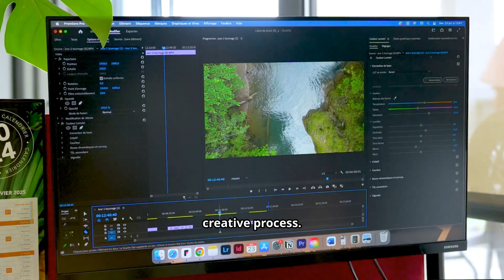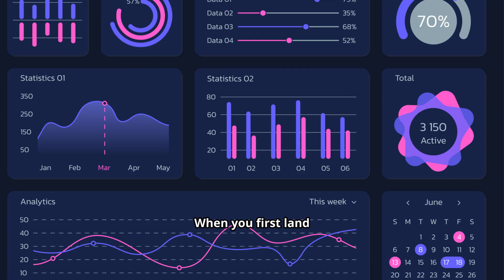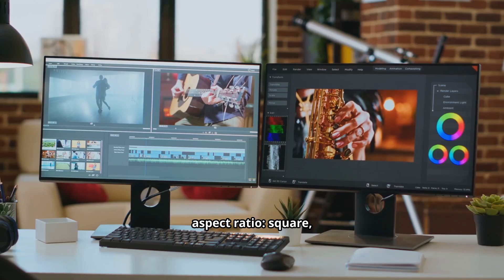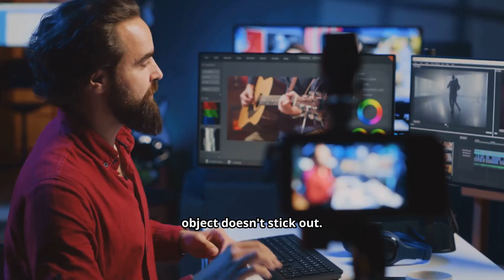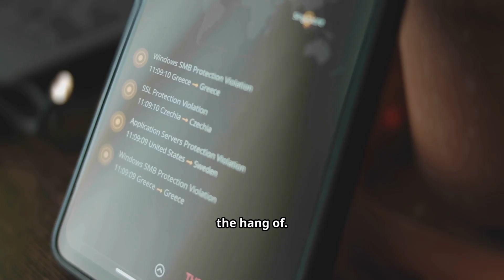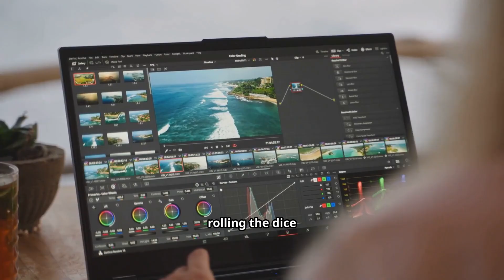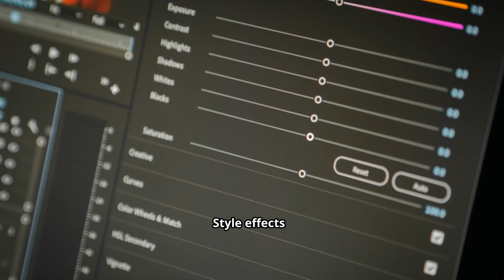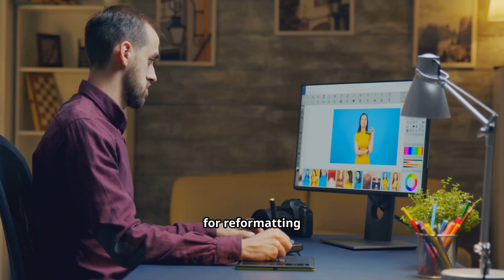AI Art Tools Are Changing Everything!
Discover how artificial intelligence is revolutionizing the world of art with the latest ai tools, including chatgpt, that are changing everything. From creating stunning ai art to streamlining design processes, these best ai tools are empowering artists and designers to push the boundaries of what is possible. With the power of ai at their fingertips, creatives can now focus on bringing their most ambitious ideas to life. In this video, we'll explore the exciting possibilities and potential applications of ai tools in the art world, and what this means for the future of art and design. Whether you're an artist, designer, or simply interested in the potential of artificial intelligence, this video is for you. Learn how ai art tools are transforming the creative landscape and get ready to be inspired by the endless possibilities that ai has to offer.